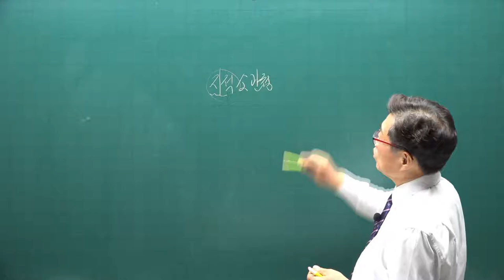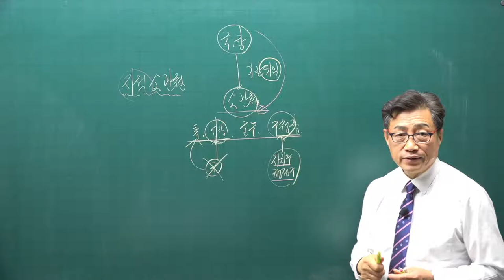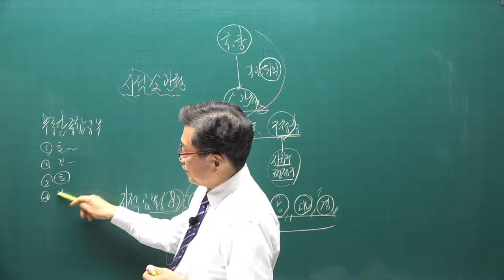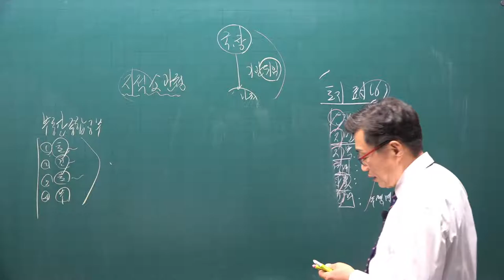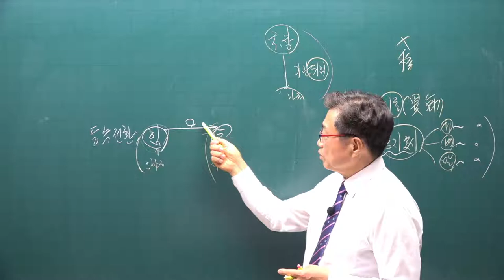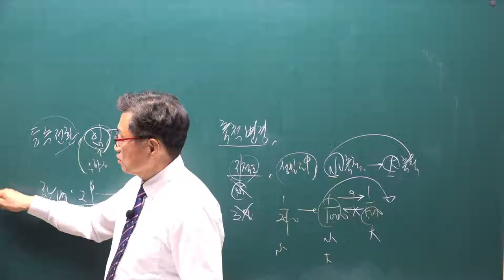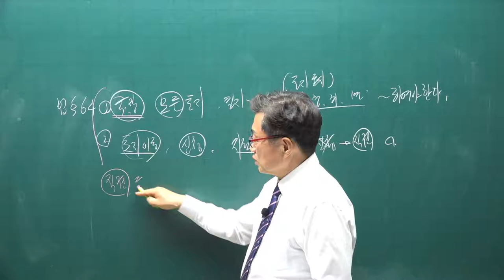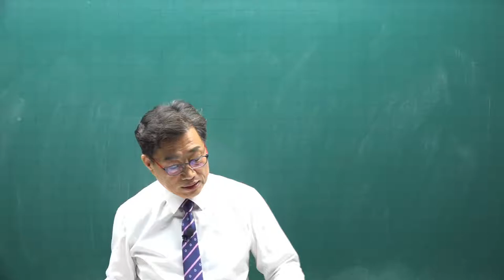[공전무] 2021년 공인중개사 공시법 기본이론 2강